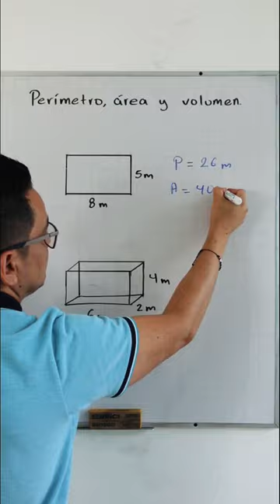Perímetro, área y volumen. Rectángulo y prisma rectángular